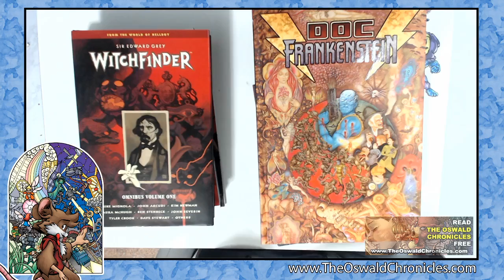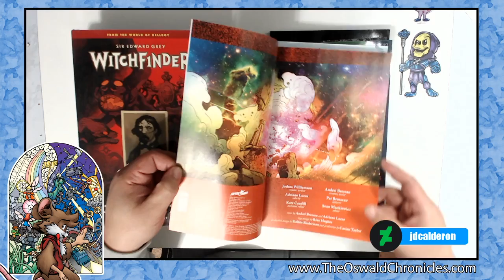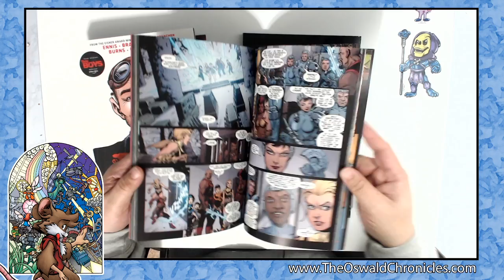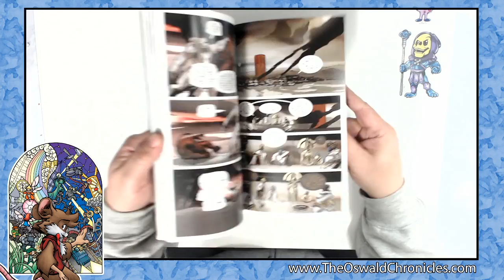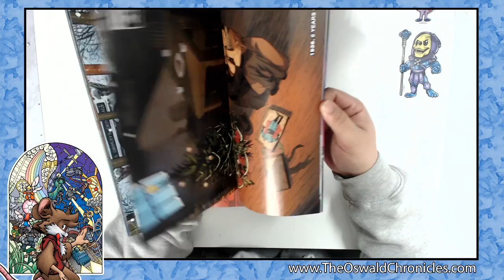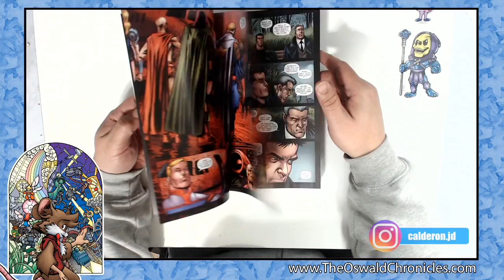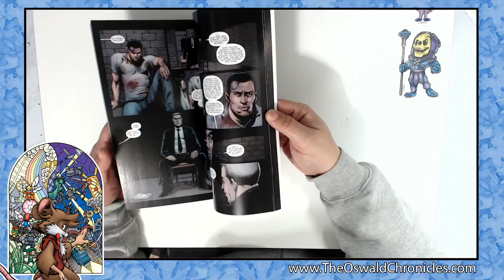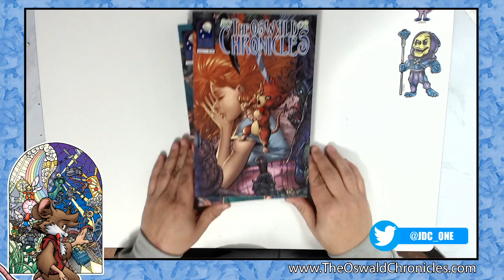Boys Omnibus vol.5, plus my read pile :D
Today I'm taking a look at the Boys Omnibus vol.5 and the rest of my current read pile.

If you want to check out some of my work go check out: The Oswald Chronicles on KS